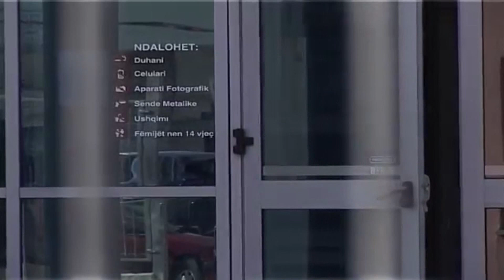Report TV - "Shullazi" kamerat s'kanë filmuar kërcënuesit e Konit dhe Kules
Dy kamera me emërtimet “Entrance 55” dhe “Entrance 55-2” të instaluara në ambjentet e jashmë të hotel “Sheraton” në Tiranë janë sekuestruar nga policia me shpresën se do të mund të indetifikonin personat që kanë kërcënuar dy profesorët Mynyr Koni dhe ish-rektorin e Universitetit të Tiranës Dhori Kule. Në dokumentacionin që disponon gazeta “Shqiptarja.com” rezulton se kamerat janë instaluar në zonën e postobllokut të hotelit të njohur, ku disa metra nga postoblloku mendohet se disa persona kanë ndaluar Konin dhe Kulen, duke i kërkuar që të tërhiqeshin nga gara për rektoratin e Universitetit të Tiranës.

Mirëpo në dokumentat që zotëron gazeta “Shqiptarja.com” rezulton se pamjet filmike nuk kanë arritur të identifikojnë asnjë person, kjo pasi ata ndodhen brenda dy automjeteve, edhe këtë të paidentifikuara nga targat.